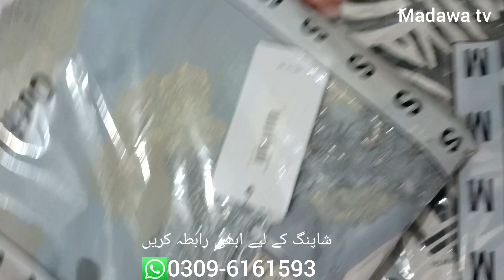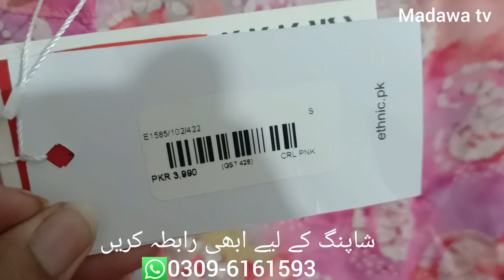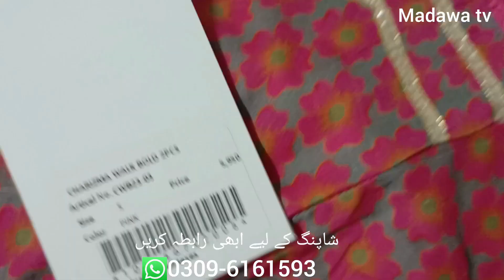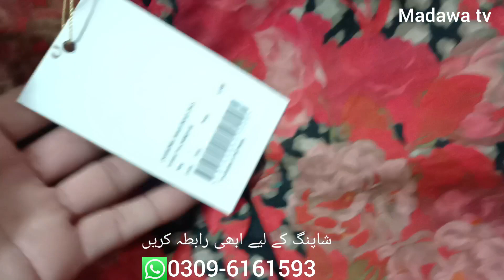shopping vlog ethnic eid collection 2023